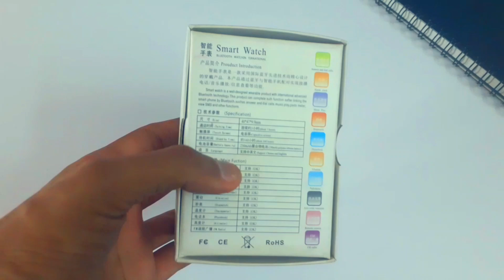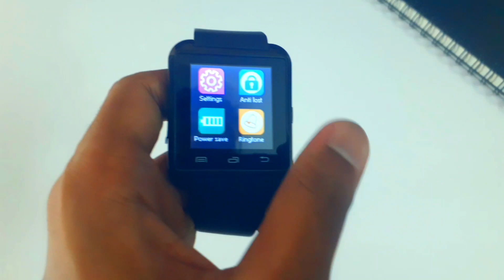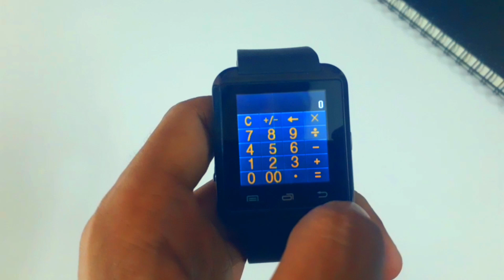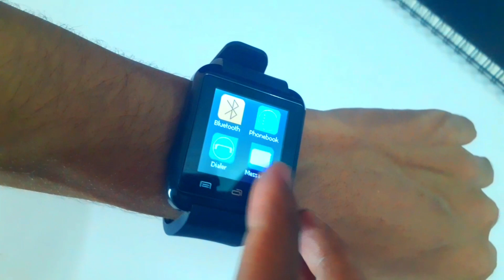Best Smart watch unboxing and review | Smart watch under 1000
Best and cheap smartwatch unboxing and review | Gaming smartwatch under 1000
Hi guys in this video I will do the unboxing and review of this cheap smart watch under 1000

mobile watch